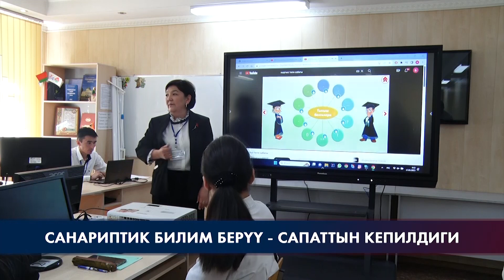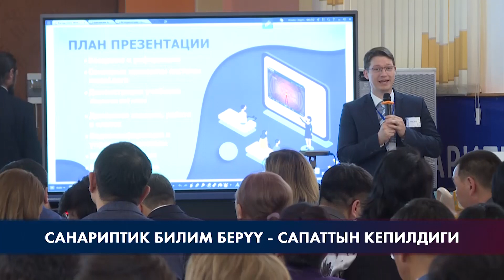Кыргызстандын билим берүү программасына Венгер системасы киргизилеби?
Венгриялык компания Кыргызстанда өзгөчөлөнгөн билим берүү программасын киргизүүгө даяр. Бишкекте өткөн санариптик технологияларды колдонуу менен окутуунун заманбап системасын түзүү багытындагы форумда чет элдик компания өкүлдөрү, “санарип мектеп” программасынын бет ачаарын өткөрдү.